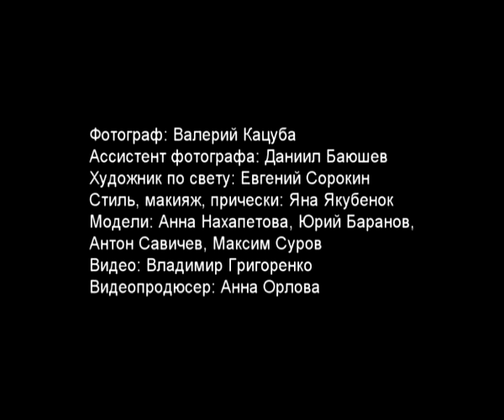Valery Katsuba / Валерий Кацуба Albatross for Max Mara (backstage by VOGUE Russia TV), 2012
Valery Katsuba for Max Mara - project Albatross (backstage by VOGUE Russia TV), 2012